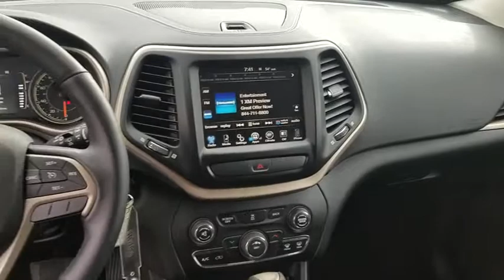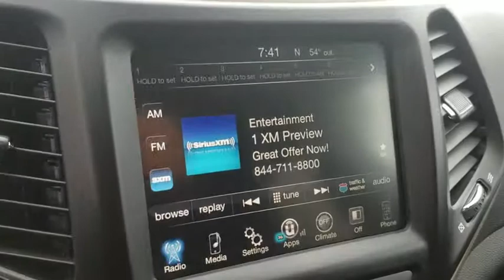2016 JEEP CHEROKEE Las Vegas, Henderson, North Las Vegas, Boulder City, Pahrump, NV PU8755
Used 2016 JEEP CHEROKEE available in Las Vegas, Nevada at Prestige CJD. Servicing the Henderson, North Las Vegas, Boulder City, Pahrump, NV area.
2016 JEEP CHEROKEE FWD 4DR LATITUDE - Stock#: PU8755 - VIN#: 1C4PJLCB1GW291318

Prestige CJD
6520 Centennial Center Blvd

CARFAX One-Owner. Clean CARFAX. Brilliant Black Crystal Pearlcoat 2016 Jeep Cherokee Latitude FWD 9-Speed 948TE Automatic 2.4L 4-Cylinder SMPI SOHC  Thanks for checking out this great vehicle. When looking to buy pre-owned why not buy from the #1 Chrysler Jeep Dodge RAM dealer in Nevada? Give us a call or come by today to see our huge inventory selection and let our great team assist you in locating your next vehicle! Odometer is 6110 miles below market average! 22/31 City/Highway MPG